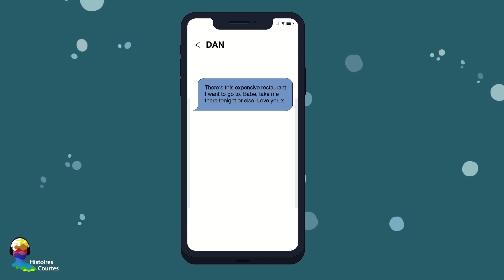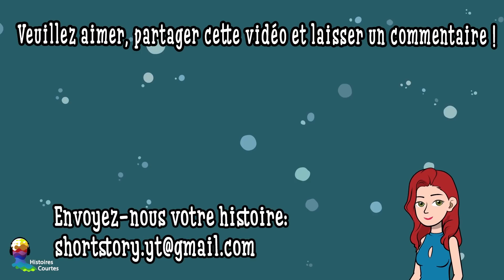Mon Petit Ami A 25 Ans Mais Il Agit Comme Un Enfant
De retour dans son pays d'origine après des années d'études à l'étranger, Elsa a finalement accepté de recommencer à voir quelqu'un. Mais malheureusement cette fois, elle s'est procuré un enfant mâle! Tout a commencé de manière amusante et mignonne mais ensuite ses comportements sont devenus de plus en plus ridicules!! Et pire encore, elle a découvert qu'il y avait un terrible secret derrière son acte. Comment Elsa va-t-elle gérer cela? Continuera-t-elle à supporter son petit ami puéril ou lui donnera-t-elle une leçon?
Notre chaîne sert à donner aux francophones un meilleur accès aux vidéos attachantes réalisées par notre équipe. Toutes les vidéos sur la chaîne «Histoires courtes» sont adaptées de notre chaîne anglaise « Short stories »